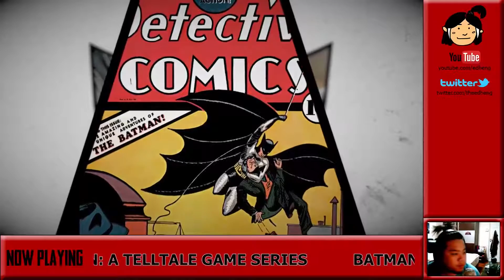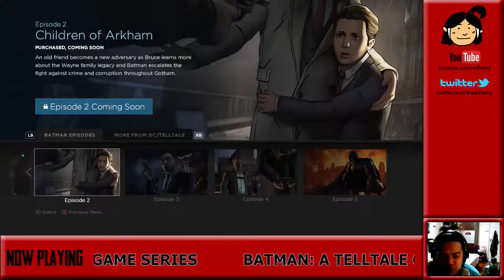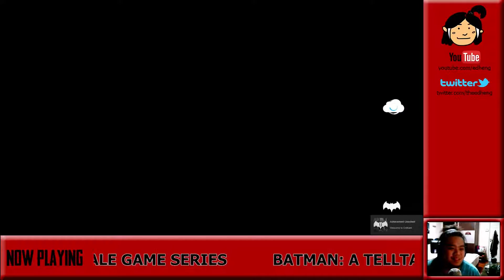I'm Batman | Ed plays Batman: The Telltale Series #1 | Stream | Realm of Shadows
Just doing Batman stuff, getting attacked, shot at and being a general badass. However, we get to do Bruce Wayne stuff as well, being a billionaire who socialises a lot. This game is shaping up nicely.

The player will take the role of Batman as both the superhero and as Bruce Wayne, his alter-ego; according to Telltale Games' CEO Kevin Bruner, the split between these is about even in the series, though at times the game will offer the player a choice of whether to approach a situation as Wayne or as Batman.The game's narrative will offer a "fresh interpretation of the universe set in current times, not tied to any existing iteration of Batman in games, film, or comics", according to Telltale Games. According to Bruner, the game is set a few years after Wayne decides to become Batman, giving them flexibility in their writing and gameplay to give the player some control on how they want to play the character without ties to any established narrative. The game will feature a similar branching narrative as other past Telltale games, giving the player options for how to approach a situation and having that choice affect later events in the game. The game includes action sequences that are resolved similar to Telltale's other games, using quick time events. The series will also include investigation sequences, allowing the player to use Batman's detective skills to progress the story.